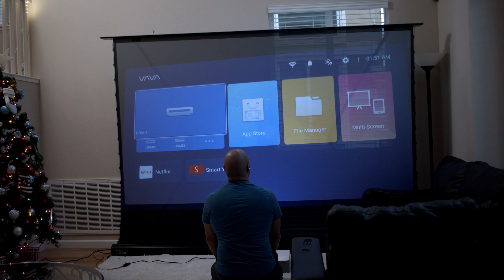The Fork Full of Greens | Vlogmas 2019 Episode 4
Hanging out after prayer meeting with a few of my beloved people, and setting up the new VAVA 4K UHD Laser TV Home Theatre Projector.